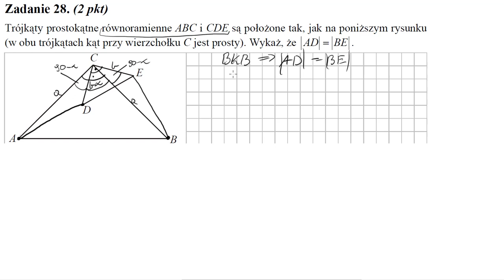Matura Maj 2010 CKE zadanie 28